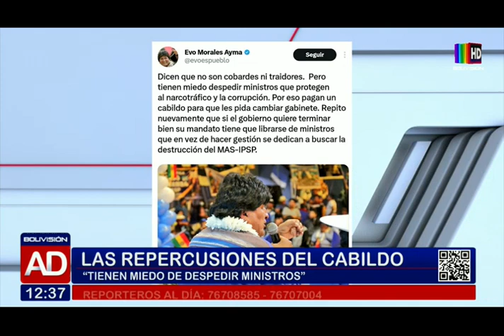Repercusiones un día después del Cabildo en El Alto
Legisladores, dirigentes y otros líderes políticos evalúan los resultados del multitudinario encuentro del ala "arcista" del MAS.